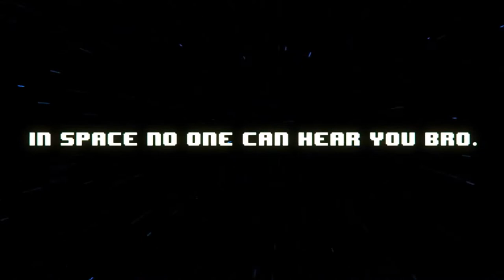Broforce Tactical Update - April 2014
The world stands united as the hyper-explosive Broforce from developer Free Lives makes a pre-emptive strike on gamers worldwide with its unilateral invasion of Steam Early Access. Freedom-loving gamers can grab that latest version of Broforce on PC and Mac for £11.99 from both Steam and Humble via broforcegame.com.